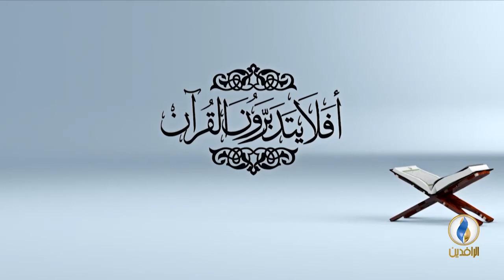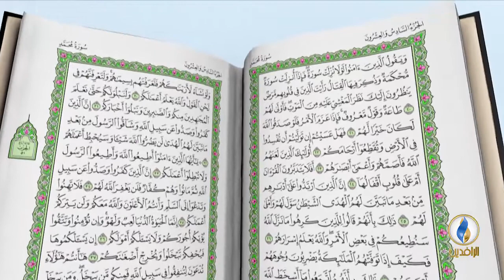أفلا_يتدبرون_القرآن | ح 62 - عنوان الحلقة - تفسير سورة الجن - الآية 1 .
تقديم:
الشيخ د. فرحان الطائي